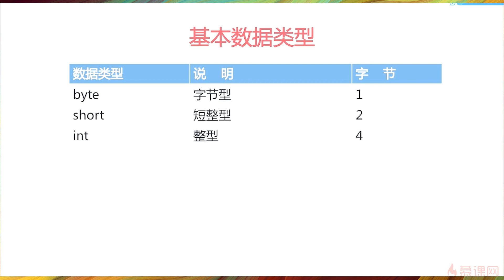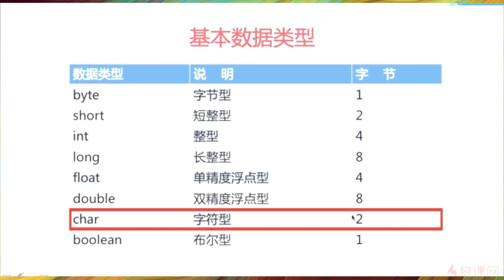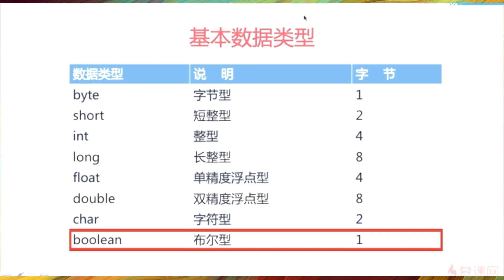[012]基本数据类型详解【慕课网java就业体系课】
机场推荐（新华云）：
推荐码：G4wORZEB
住宅IP（美国、英国等地区）推荐：
iP2WORLD购买链接：
Referral Code推荐码：DCN7RLE77K